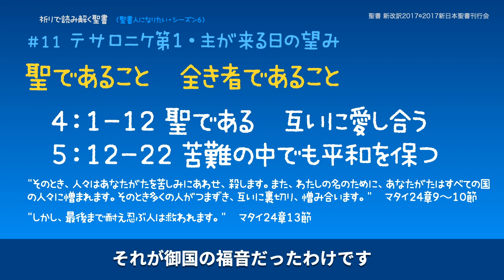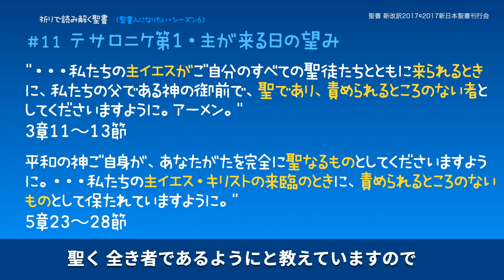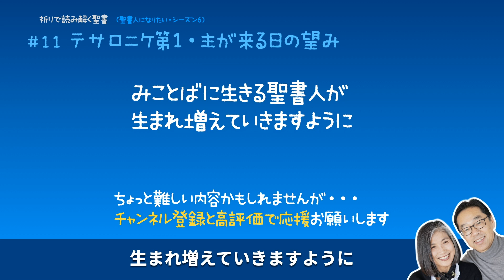【祈り：主の来る日の望み・テサロニケ１】祈りで読み解く聖書 #11 聖書人になりたい・夫婦放談ポッドキャスト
この番組は毎週土曜日8:30配信です。

シーズン６は「祈りで読み解く聖書 - 新約聖書の手紙の中に書かれている祈りを通して聖書全体を探る」
６人の子どもたちが与えられ、
そのめぐみをみなさんと共有したいのです。
聖書語を自由に話す聖書人になりたい。